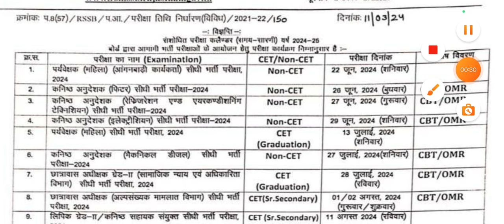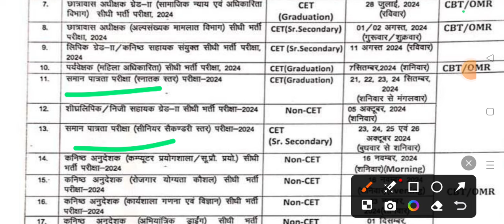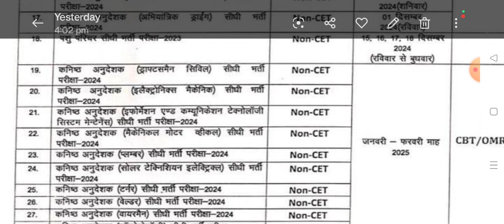CET 2024 Exam Date | CET Exam Form 2024 | Pashu Parchar Exam Date | RSSB Calendar 2024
Shekhawati University
Shekhawati University exam time table 2024
shekhawati university
Shekhawati University
Pdusu
Pdusu result
Pdusu update
pdusu sikar